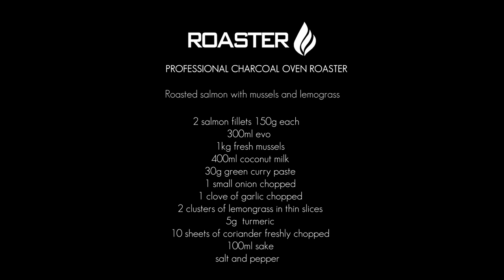How to cook with Charcoal Oven Roaster - Roasted Salmon with mussels and lemongrass